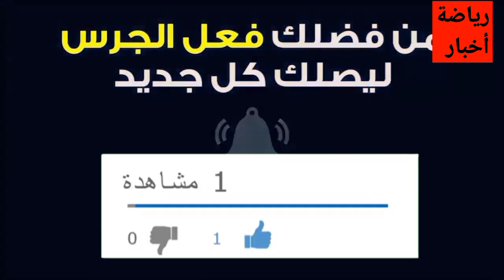الجزائر : تخفيف شروط دخول للمسافرين الجزائريين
إستئناف  إجلاء الجزائريين العالقين في الخارج اليوم
عبارات الجزائر : شرط جديد فرض على المسافرين
تصريح تطعيم للمسافرين الجزائريين : هذا ما تحدده السفارة الفرنسية
جواز السفر
جواز التلقيح
تصريح التطعيم للمسافرين
أهداف مباريات اليوم
روتيني اليومي
القنوات الناقلة لمباريات
عودة الروابط البحرية
عودة الرحلات الجوية الجزائرية
تذاكر الخطوط الجوية
رحلات فرنسا الجزائر
الجزائريين العالقين في الخارج
الجزائر
عبدالمجيد تبون
المغرب
تونس
الخطوط الجوية الجزائرية
المغتربين الجزائرين
السفر الى الجزائر
فتح الحدود الجزائرية
بطاقة التطعيم
جواز السفر الصحي : ما هو مطلوب للسفر من وإلى الجزائر
جواز السفر الصحي
جواز التلقيح
جواز السفر
أيمن بن عبد الرحمن
عيسى بكاي
شروط الدخول إلى الجزائر
شروط الدخول إلى الأراضي الجزائرية
شروط السفر
فتح الحدود الجزائرية
الفتح الكلي للحدود الجزائرية
الجالية الجزائرية في الخارج
المغتربين الجزائريين
الدكتور بقاط بركاني
عيسى بكاي
تكثيف الرحلات الجوية الجزائرية
عودة الرحلات الدولية
Abdelouahab Yagoubi
Tawfiq khedim
Tawfik khedim
Algérie ferries
Traversée Algérie ferries
Corsica linea
Abdelouahab yagoubi
algérie
algerie today
abdelmadjid tebboune
France Actualité
Abedlouahab Yagoubi
Samir chaabna
Frontières
Vols,Billets d'Air Algérie
Air Algérie
Air France
Transavia
ASL Airlines
Vols Volotea
Volotea
Pass sanitaire
Pass vaccinal
Abdelouahab yagoubi
Rapatriement des Algériens bloquer à l'étranger
Algérie ferries
Corsica linea
Corsica ferries
Algérie France
France
Alitalia
Test antigénique
Pass mensuel
Corsica ferries